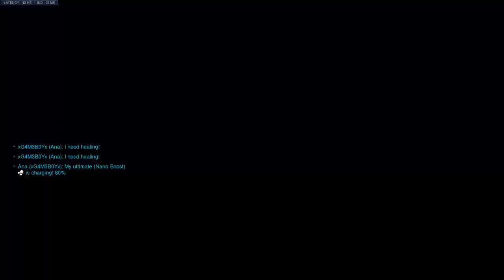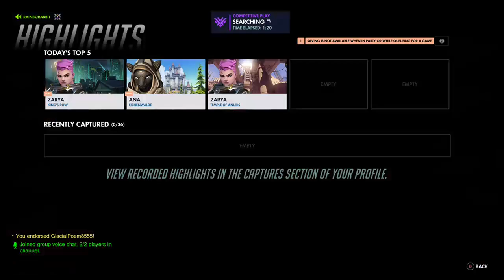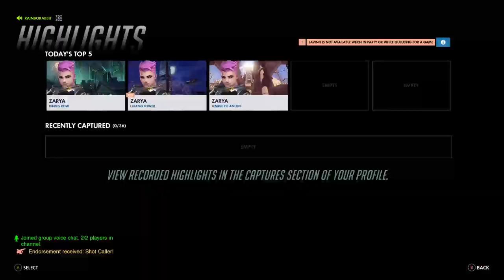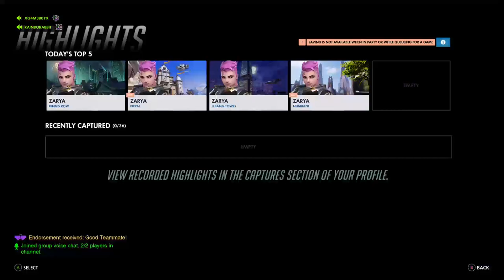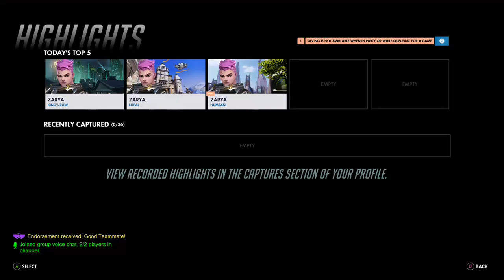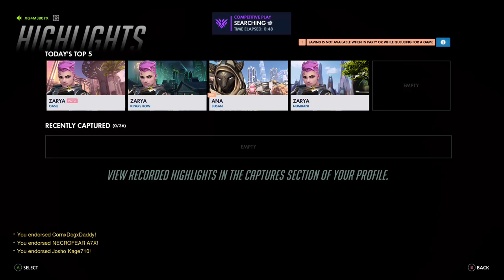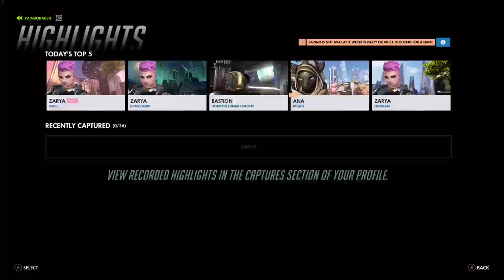xG4M3B0Yx Streams (Overwatch Pt 13)